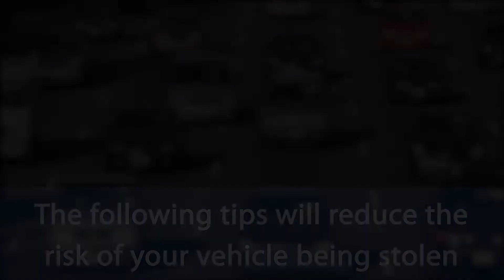Auto Theft Prevention Tips